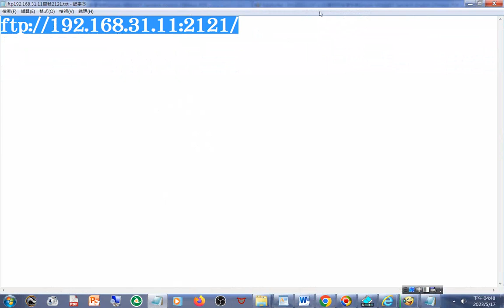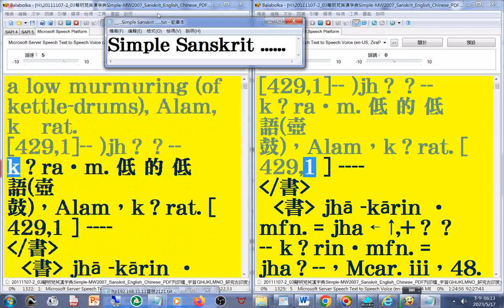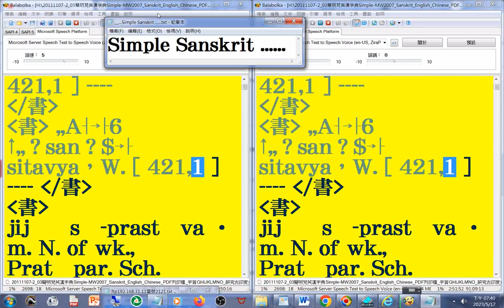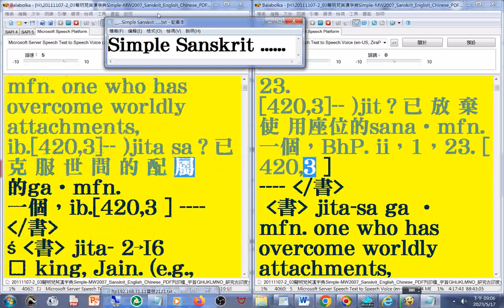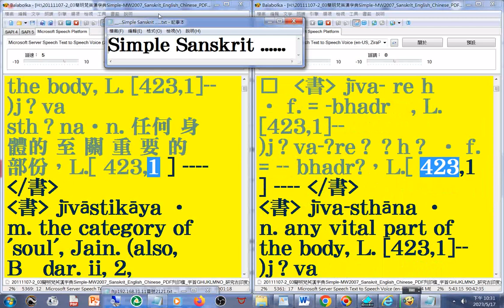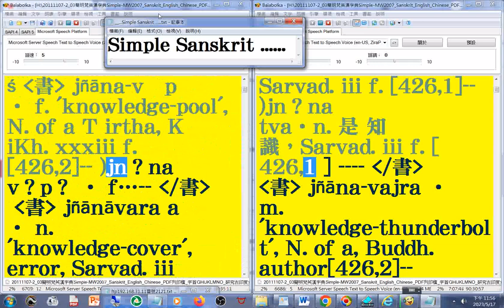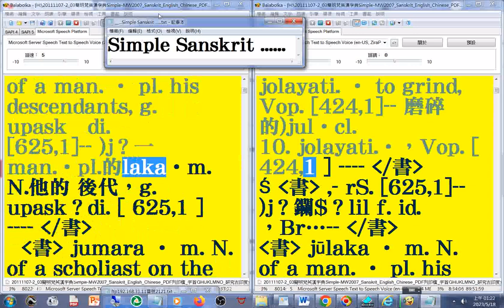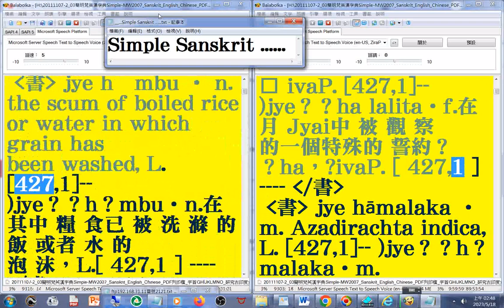有聲書 50(50...53)美語發音 (轉寫符號字朗讀時會消失)20111107 2簡明梵英漢字典p.499-705a 字首GHIJKLMNO ja03....MW2007_Sanskrit